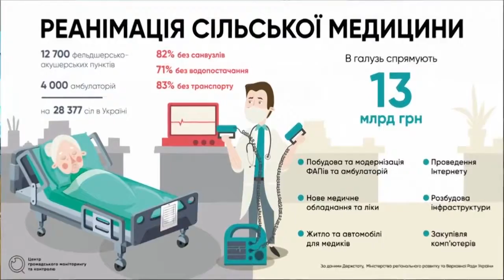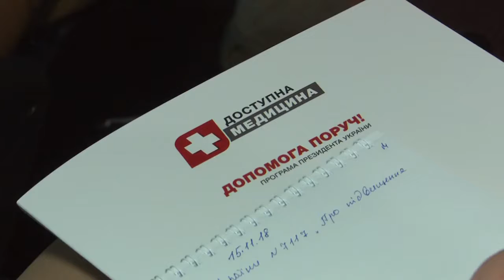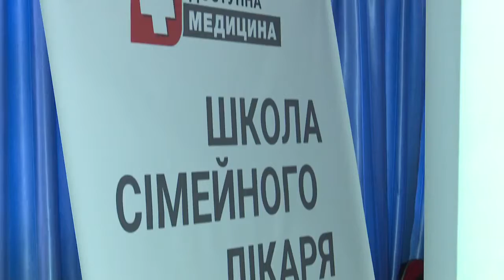Dnipro-TV Школа cімейного лікаря